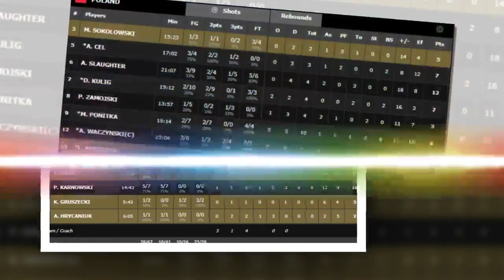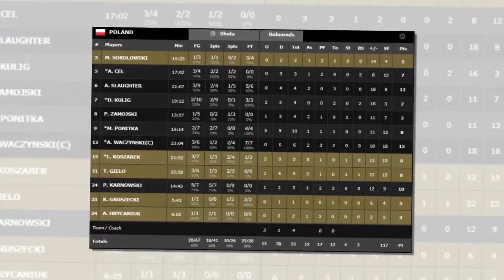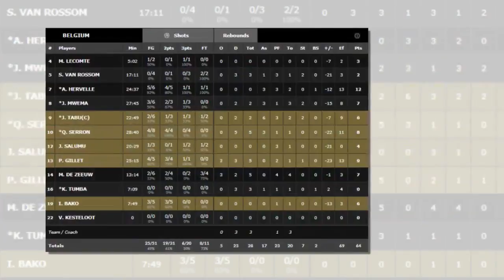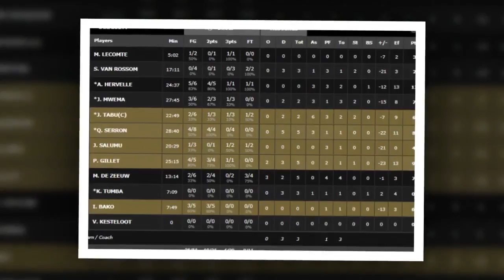EuroBasket 2017 - Polonia, Lettonia e Montenegro sul velluto, battute Islanda, Belgio e Ungheria.HD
Prime vittorie per polacchi, lettoni e montenegrini, che superano con relativa facilità le rispettive prove contro Islanda, Belgio e Ungheria.